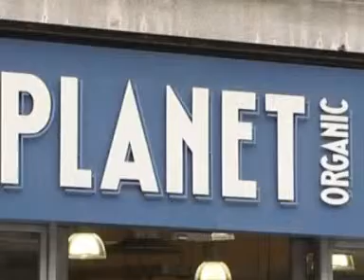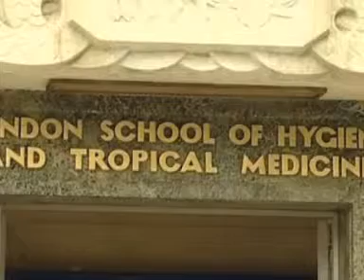organic food report